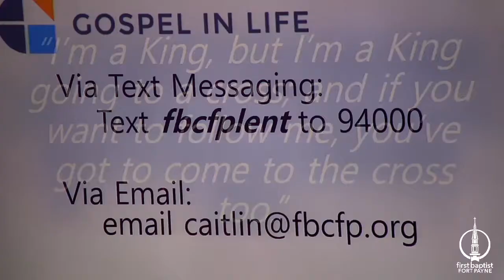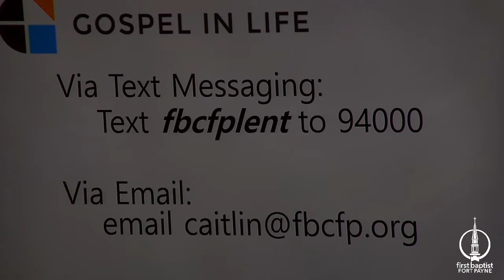The Gospel of Mark "Jesus, Our Christ"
Speaker: Dr. Marshall Henderson